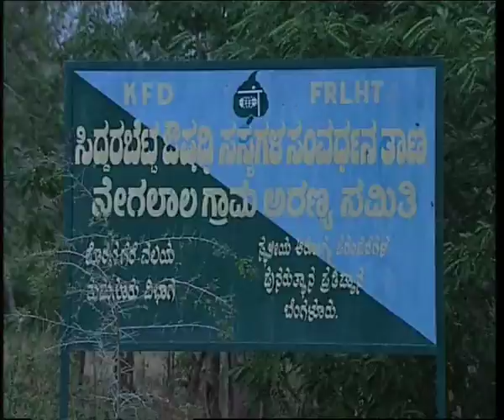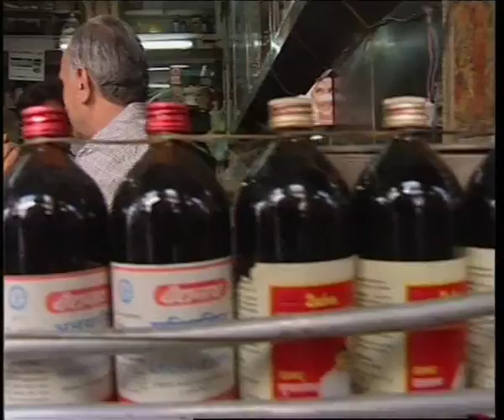The Healing Tree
'The Healing Tree' explores the rich biodiversity of India and its potential for healing
people naturally. India's great biodiversity has been responsible for many tribal
communities using the natural flora and fauna for making medicines. Placed outside the modern hospitals and healthcare system of the country, the natural healing potential of this biodiversity has proven to be a big success in the commercial market as well and are now being marketed by the pharmaceutical and drug companies. The healing properties of nature has been the reason why trees are the object of reverence in India and often equated with divinity in indigenous cultures.